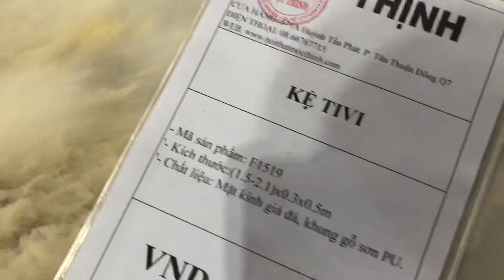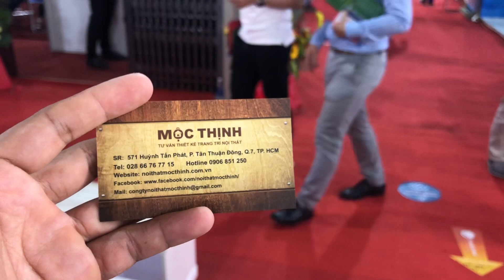Kho Tư liệu Xây dựng - Kệ tivi mặt đá | Kệ tivi đẹp, rẻ, sang trọng | Kệ để giàn âm thanh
- Kệ tivi mặt đá
- Kệ tivi đẹp, rẻ, sang trọng
- Kệ để tivi , giàn âm thanh
- Nội thất phòng sang trọng
- Kệ tivi gỗ, mặt đá
- Kệ tivi đẹp chỉ từ 6 triệu đồng

* Công ty TNHH MTV Mộc Thịnh - 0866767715

* Hội nghị triển lãm quốc tế bất động sản - kiến trúc và trang trí nội thất Vietbuild 2019

* NTTHIENVIDEO19142

* Kho Tu lieu Xay dung

* Managing this Channel:
 + Professional construction contractor: Chinh Thang Joint Stock Company (CHITHACONST)